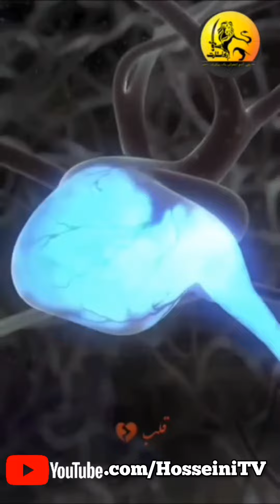24 September 2023